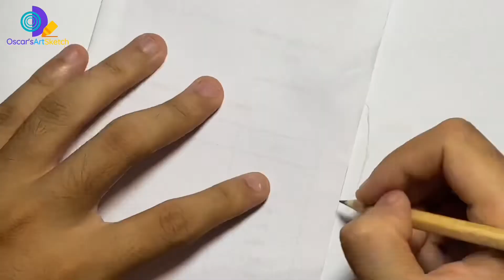KEMENTERIAN #10: Membuat Logo Kemendikbud Republik Indonesia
enjoy videonya ya!